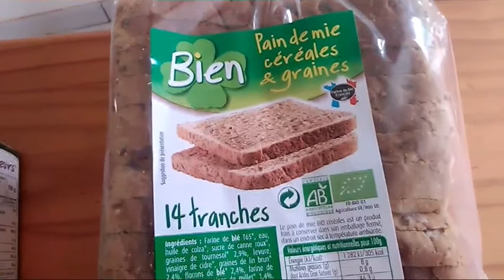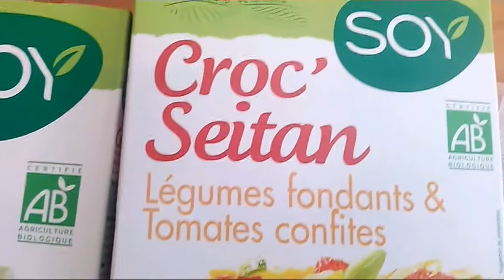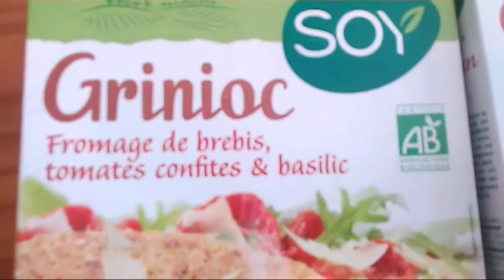Retour de courses Biocoop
Voilà mon premier retour de courses.
Panier à 40 euros qui va nous durer 3/4 jours.
Notre dîner :
Tomates au vinaigre balsamique
Tomme du pays basque
Riz sauce cornichons
Toast provençale aux graines de tournesol et de courges avec une tranche de viande de Grison. (Idée prise sur un vlog de maman vegan).
Les enfants ont adoré et ils ont redemander des toasts.
Si vous avez des idées de plats n'hésitez pas à m'en faire part.
À bientôt !